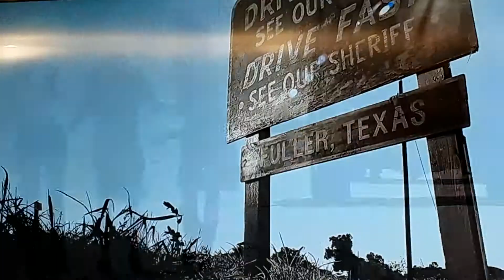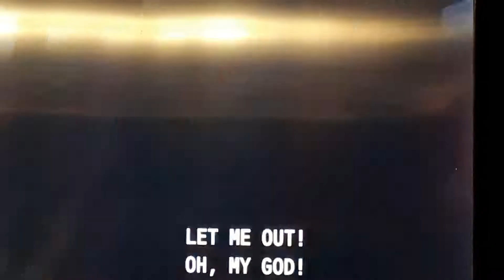Texas Chainsaw Massacre Hitchhiker scene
I feel so bad for the girl in this scene, I always wondered why she was bleeding down there, but then I found out that Leather face raped her, or she was pregnant and lost the baby, Jessica Biel is an Amazing actress,
I love her whose the actress who plays Pepper in this movie? She's hot